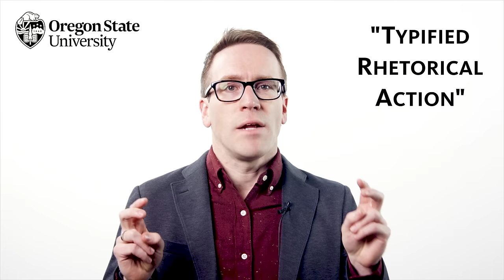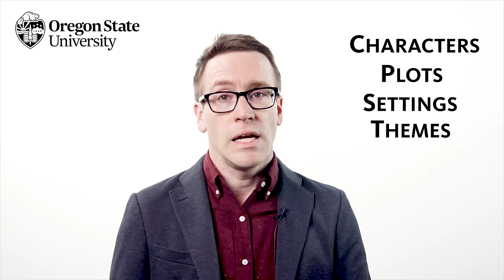"What is a Genre?": A Literary Guide for English Students and Teachers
What does genre mean? What are some examples of genres in literature and film? Professor Ehren Pflugfelder answers these questions using examples from popular movies, literature, and everyday life. The short video is designed to help high school and college English students to not only identify genres of various art forms but also to analyze their structure and purpose.

This video now includes both Spanish and English subtitles.  To switch between languages, please click on the settings in the video. A transcript of the video is available

Timestamps
0:00 Introduction to Genre
0:59 Examples of Genres
3:11 Genre Analysis in Literature
4:28 Genre vs Medium